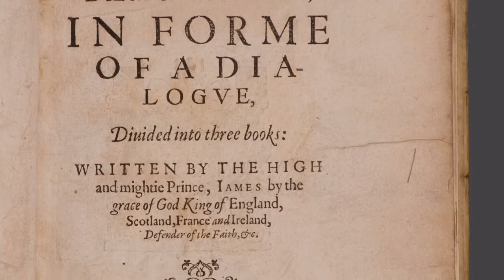Annest And Lleucu witches